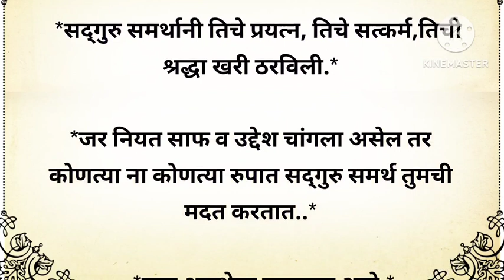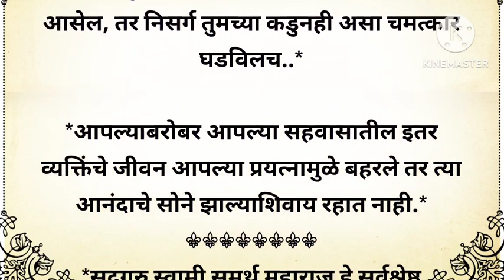सद्गुरु स्वामी समर्थ महाराज हे सर्वश्रेष्ठ न्यायाधीश आहे./ marathi katha/ swami samarth mahraj/